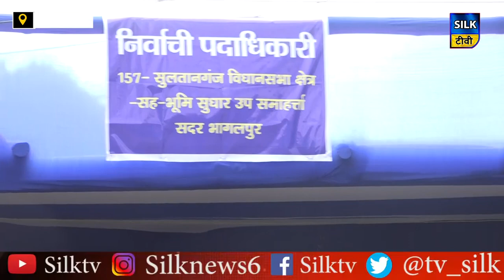भागलपुर में नामांकन के लिए नहीं पहुंच रहे प्रत्याशी !